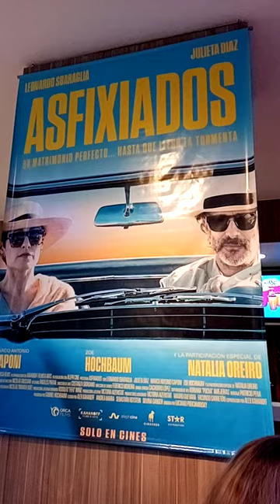asfixiadosssss....cn leo sbarsglia/ Julieta díaz/ m.antonio caponi/Zoe ochbaum/ privada de PRENSA.